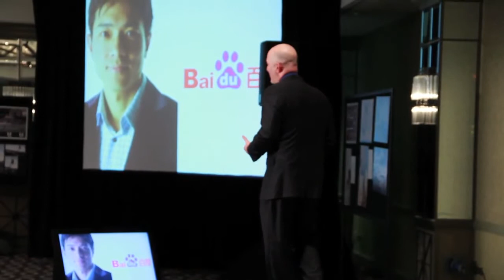Toppling Google - Steven Denny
Stephen Denny is a competitive strategy and marketing consultant, helping brands in technology, consumer products, and clean energy and services define their competitive positioning, communication strategies, and implementation plans in the market. He is the author of Killing Giants: 10 Strategies to Topple the Goliath in Your Industry (Portfolio US & Penguin UK).